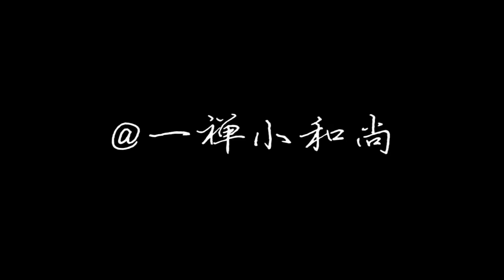【一禪小和尚】傻子